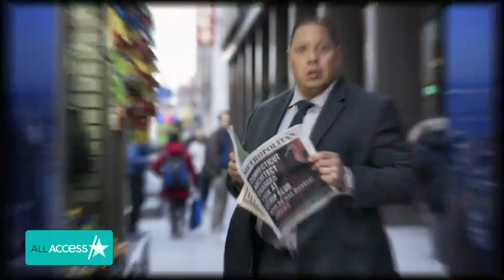This FDNY Firefighter Got To Act Alongside JLo In 'Hustlers' – But He Almost Turned Down The Role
Firefighter Mario Polit got the acting role of a lifetime as the detective who takes down Jennifer Lopez's Ramona in "Hustlers" – but it almost wasn't meant to be! The New Yorker tells All Access why he nearly said no to the audition that would ultimately lead him to his big break.